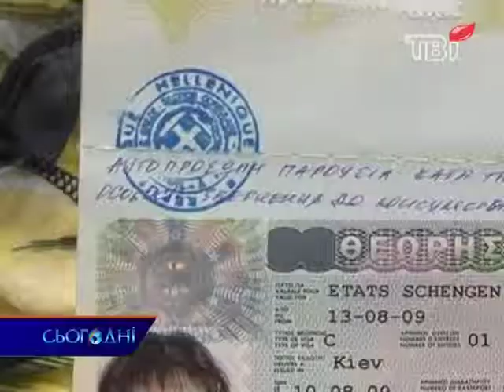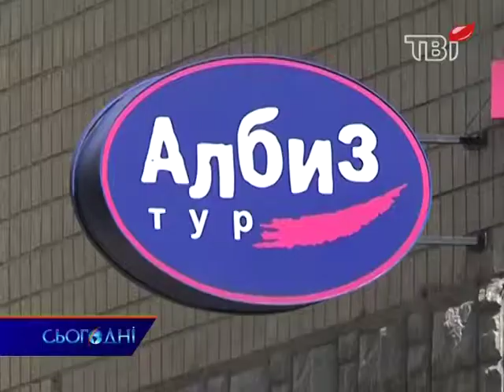Посольство Греції ускладнює українцям життя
Сюжет для програми СЬОГОДНІ, ТВІ, 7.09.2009. Автор - Наталка Пісня